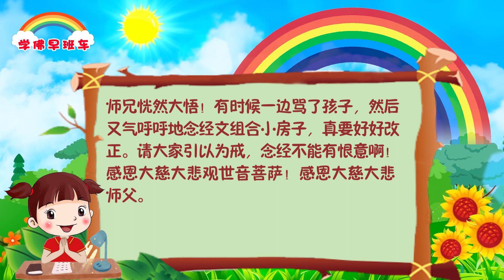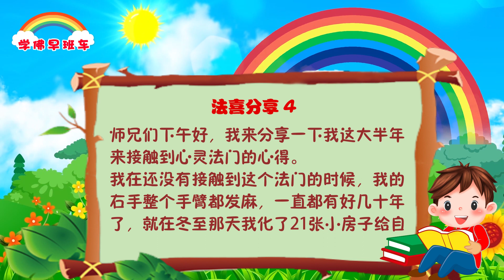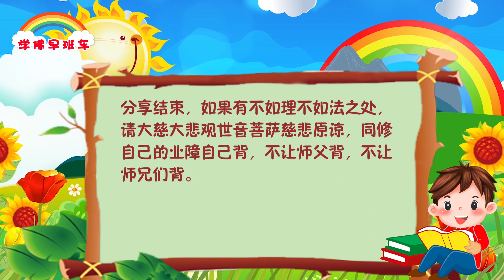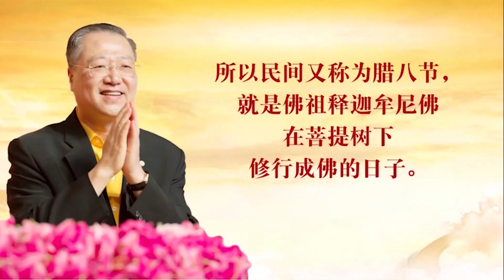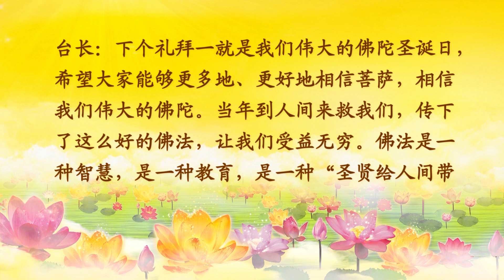学佛早班车视频 第670期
“一念善”上天堂， “一念恶”下地狱，万法唯心造。众生的善念可以抵御心中不正的能量和疫情负能量，心中不好的染著只有靠慈悲来化解灾祸。

共业难违，要靠众生的慈悲心来化解，慈悲就是正能量的细胞源，慈悲是一种抗体。要躲过天灾共业，只能靠内心的“善心善念”，长养身心正能量，消除负能量。

2021年师父每日佛言佛语（2021年11月3日）

1.
感恩南无释迦牟尼佛！感恩南无大慈大悲救苦救难广大灵感观世音菩萨摩诃萨！感恩十方三世一切诸佛菩萨！感恩龙天护法菩萨！感恩恩师慈父卢军宏台长！感恩师兄们！

现实中，我口干舌燥好几个月了，无法正常念经，嗓子眼儿、嘴全是干的，舌头拉不动，只能通过口含含化片或将水果切片，含在嘴里，借此来念经。

昨晚我梦到师父来我家了，师父依然身穿黑西装，给我和一位师兄开示：“你们以前那么苦都过来的，一天七八张小房子都念了，现在咬咬牙、努努力，再大的困难都能过去的！”嘱咐我们都要好好修，别懈怠，“你们以前多困难、多艰难，你们现在不都过来了吗？”让我们好好忍耐，好好念经念小房子！

今天早上我跟平时一样，准备好各种含化片，便于我念经时含着，可我惊喜地发现我口腔以前的干燥现象不见了，而是非常湿润，都往肚里咽口水了！

太感动了，感恩师父来我梦里给我开示、加持我，真是法喜充满，这么点小问题，师父都惦记着我，来加持我，帮我医治，真是太感恩啦！法喜充满啊！

师父虽然圆寂了，但无时无刻不在关心着我们，护佑着我们，心灵法门，真实不虚！我们一定要尊师重道，依教奉行，好好修心修行，永不停息，永不退转！

师兄们，让我们一起努力吧！

2.
上周六一家人与一个朋友相聚，选在华人区的一家餐馆吃饭。我虽没有吃荤腥，但全部菜是我点的也是我买单的，吃完后还边走边聊，途经海鲜店和肉店，臭气熏天，我也不能说什么。结束后就觉得双手奇痒，还有红点，非常难受。回家后马上念往生咒，一会儿我的手就恢复了正常。在这里忏悔，并感恩菩萨的大慈大悲，让我那么快就恢复。因果报应丝毫不爽啊。

昨天去观音堂做了义工，回来后吃了放了几天的食物，肠胃有点不舒服，我也没有很困扰，只是加强念经，今天中午开始连续干呕，在上了一次厕所后感觉症状完全消失，好像消了业障似的浑身轻松。并且更神奇的是，我本来血氧都在93%至95%之间，现在好像身体打通似的，特别舒畅，测了好几次血氧，一直到现在，都是100%。真是太感恩了。

3.
心怀恨意念小房子，梦境提醒质量有问题

感恩观世音菩萨，感恩师父。
s师兄曾经做了两个梦是关于经文组合小房子质量的。有一天，梦见自己在办公室准备要点经文组合小房子的红点，但是空白小房子一拿出来，是一张白色的A4纸，很大但没有边框，格式也不太一样。梦里师兄想，这个不对啊，不能点红点，她就没点。后来过了几天，她准备给女儿的要经者烧经文组合小房子。早上梦见，她拿出一张折过的黄色小房子纸，还是没有边框，里面的圈圈也很少。她惊醒。后来邮件秘书处，得到回复是她的经文组合小房子念的质量有问题。师兄很难过，因为不知道究竟错在哪里。第二天早上6点左右，半梦半醒间好像有人和她说：“念经文组合小房子的时候恨意太重了。”师兄恍然大悟！有时候一边骂了孩子，然后又气呼呼地念经文组合小房子，真要好好改正。请大家引以为戒，念经不能有恨意啊！感恩大慈大悲观世音菩萨！感恩大慈大悲师父。

4.
师兄们下午好，我来分享一下我这大半年来接触到心灵法门的心得。
我在还没有接触到这个法门的时候，我的右手整个手臂都发麻，一直都有好几十年了，就在冬至那天我化了21张小房子给自己的堕胎儿，这个手臂很神奇地就不发麻了，之前发麻严重到拿筷子都不行，现在拿笔写字都很利索。在我会念经的时候，我老公的外婆来梦里见我，还和我说了很多话。第二天我就化了7张小房子给她，她也就没有来找过我。前段时间儿子高烧不退，退烧药吃了也没有用，我就不停的地给他念经，第二天给他化了7张小房子，第三天他就起床打游戏了。
这些都是我的亲身经历，在没有念经没有接触到师父的“三大法宝”，我还是什么都不懂的孩子，是师父是大慈大悲观世音菩萨帮助了我，让我知道念经、放生、许愿这“三大法宝”。感恩大慈大悲观世音菩萨、感恩师父，感恩帮过我的师兄们，我会更加精进地念经。感恩！

卢台长精彩开示专题：纪念伟大的南无释迦牟尼佛 将佛法传入世间 指引众生解脱之道（一）
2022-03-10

编者按：两千五百年前，伟大的佛陀历尽千辛万苦将佛法真谛传入人间，以亲身体证的佛法真理引导众生破迷开悟，走向究竟解脱。佛陀在人间弘法四十九年，以慈心悲愿来救度众生，用智慧方便来教化度众。恩师卢台长也一生追随佛陀的足迹，弘传观世音菩萨大慈大悲精神，无我利他，以身命供养众生，色身圆寂，法身永存！让我们学习佛陀和恩师的精神，用观世音菩萨的慈悲照亮心中的佛性，弘法利生，让更多有缘众生皈依到心灵的净土。

一、佛陀在人间弘法的圆满事迹

（四）缅怀伟大的三界导师南无释迦牟尼佛

1.佛陀的精神永存于世间
今天是腊八节，也是佛陀的成道日，为什么全世界有五六亿的学佛人都在敬仰佛陀？佛陀走了吗？他没走啊，他在天上，他永远地活着。为什么有些人他没有死，但是他已经像死人一样，所以怎么样让自己的精神永存在这个世界，那才是真正值得我们去探讨佛教的精髓。
——《人间修为 拥有的是慧命——摘录卢台长讲述于观音堂》

2.缅怀伟大的佛陀证悟宇宙真谛，引领众生走向解脱
据佛经记载，我们伟大的佛陀为了寻求人生的真谛与生死解脱，毅然舍弃王位，出家修道。佛陀来到了岸边一棵毕波罗树下，发誓“今若不证无上菩提道，宁可碎此身而终不起于座”！经过七天七夜的思考，我们伟大的佛陀终于豁然大悟，认识了人生痛苦的原因以及灭除痛苦的方法，对宇宙人生真实的含义有了彻底的觉悟，这就是我们所说的“成佛”和“成道”。
在今天这么一个伟大的佛陀成道的日子里，我们要缅怀伟大的佛陀将宇宙的真谛告诉我们，让我们能够在人间就能解脱痛苦和烦恼。我们要学会懂因果，知善恶，众善奉行，诸恶莫作，方成菩提道。我们要学习伟大的观世音菩萨的慈悲，走上菩提道，让佛法能够在人间到处开花结果，沿着佛陀的脚步一直走向无上正等正觉。
希望佛友们好好努力。

3.佛陀为众生而活，千百年来为众生所怀念
台长：要记住一句话，在世界上活着不能为自己活着，要为别人活着。很多人一辈子自私，最后到死了都没人想念他；有的人一辈子为众生活着，不管哪一年哪一世，人家都会怀念他。你到底想做个什么样的人？你看佛陀，涅槃2500年了，到今天大家都在怀念他，全世界都在怀念他。有的人做了一世坏人，几辈子都被人家唾弃。所以必须要好好地学佛，学正能量，帮助别人就是正能量，能够解脱自己，那就叫超能量。师父就是要让你们超越自己，超越我相、人相、众生相、寿者相。

4.佛法是圣贤给人间带来的教育
台长：下个礼拜一就是我们伟大的佛陀圣诞日，希望大家能够更多地、更好地相信菩萨，相信我们伟大的佛陀。当年到人间来救我们，传下了这么好的佛法，让我们受益无穷。佛法是一种智慧，是一种教育，是一种“圣贤给人间带来的教育”。

伤害他人不自知，
无明执著造业力。
严守戒律行愿力，
解行并重威神力。

2021年师父每日佛言佛语（2021年10月30日）